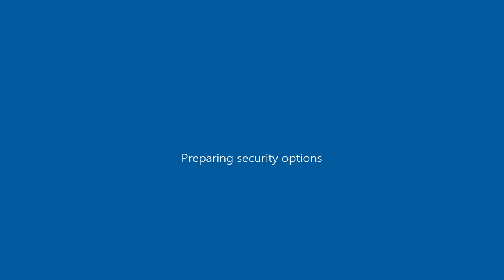Karin Previon DFF Only as Previon ( GTA San Andreas mobile mod )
GTA San Andreas\data ; carcols.dat ( open with notepad ) ; "previon, 43,8, 8,8, 3,8, 16,8, 36,8, 50,8"